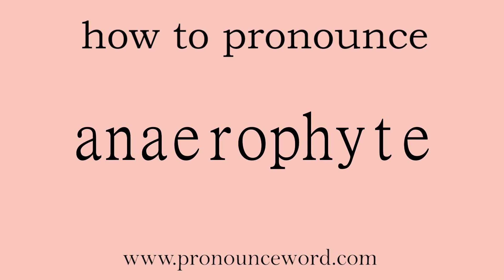anaerophyte: How to pronounce anaerophyte in english (correct!).Start with A. Learn from me.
Follow me!Learn from me how to pronounce the word anaerophyte in english.This video shows you how to pronounce the word anaerophyte in english.

anaerophyte